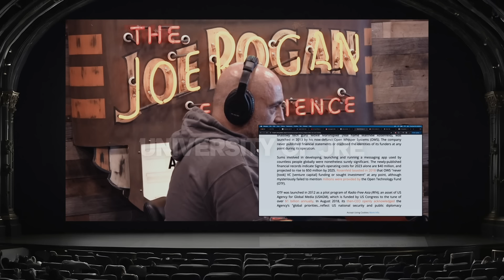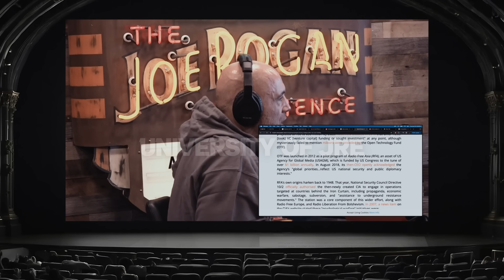Tulsi "This allowed them into Tucker Carlson's phone" | Joe Rogan & Tulsi Gabbard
Tulsi Gabbard is a Former United States Representative, Iraq War veteran, host of the "The Tulsi Gabbard Show," and author of the new book "For Love of Country: Leave the Democrat Party Behind."

Episode: 2143